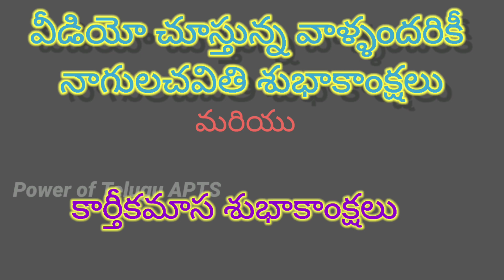నాగులచవితి రోజున...nangulachavithi. team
Nangulachavithi. happy nangulachavithi.
tram Power of Telugu Apts
నాగులచవితి వీడియో.